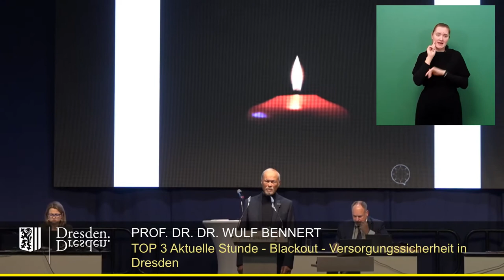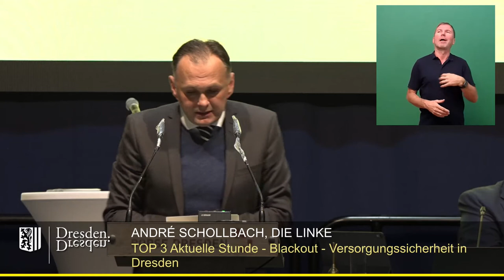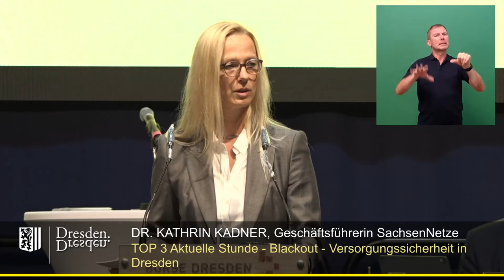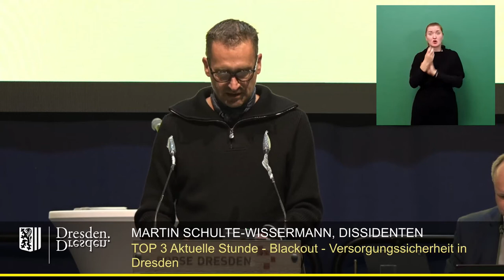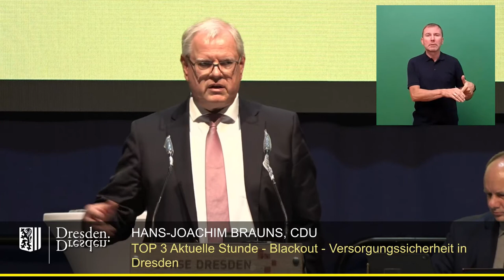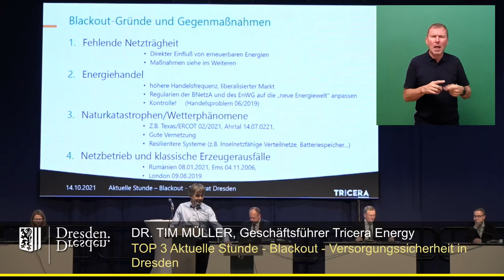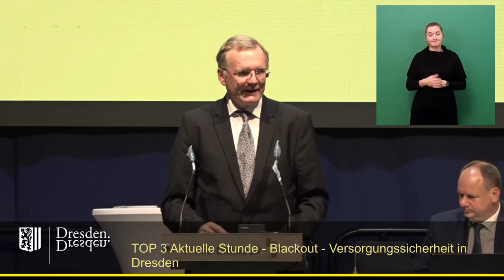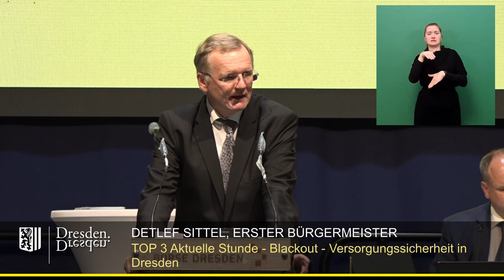staDDrat am 14. Oktober 2021 - Aktuelle Stunde zu "Blackout - Versorgungssicherheit in Dresden"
Einzelne Redner:

00:38 Prof. Dr. Dr.Wulf Bennert (Physiker, externer Redner für die Fraktion freie Wähler)
07:40 André Schollbach (Fraktion Die Linke)
12:47 Dr. Ing. Kathrin Kadner (Geschäftsführerin Sachsen Netze, externe Rednerin für die SPD-Fraktion)
19:12 Robert Malorny (FDP-Fraktion)
23:16 Dr.Martin Schulte-Wissermann (Physiker, Pirat, Dissidenten-Fraktion)
29:11 Dr.Joachim Brauns (CDU-Fraktion)
35:25 Dr. Tim Müller (Geschäftsführer der Tricera Energy GmbH, externer Redner für die Fraktion B'90/Die Grünen)
41:48 Bernd Lommel (AfD-Fraktion)
47:23 Detlef Sittel (Beigeordneter für Ordnung und Sicherheit, CDU)

Begründung:

"Am 13. September 2021 kam es in der gesamten Stadt Dresden und im Umland zu einem Stromausfall, einem sogenannten Blackout.
Experten warnen seit Jahren davor, dass die Stromversorgung zunehmend, vor allem als Folge der sogenannten Energiewende, unsicherer wird.
Mehrfach stand Deutschland in jüngster Vergangenheit am Rande eines Blackouts.

Die geplante Abschaltung aller Atomkraftwerke im kommenden Jahr wird die Gefahr eines Blackouts noch einmal deutlich erhöhen.

Die möglichen Folgen eines solchen Szenarios sind erschreckend. Die Stadt Dresden ist wie andere Kommunen in der Verantwortung diesen Teil der Daseinsvorsorge mit höchster Priorität zu behandeln, da davon unmittelbar das Leben und die Gesundheit sehr vieler Menschen abhängt."

Pressemitteilung der Fraktion Bündnis90/Die Grünen mit dem Strohmann-Argument "Blackout durch Erneuerbare Energien – wahr oder falsch?"